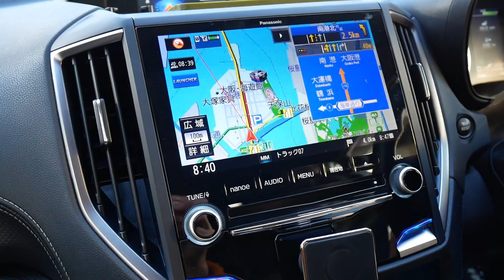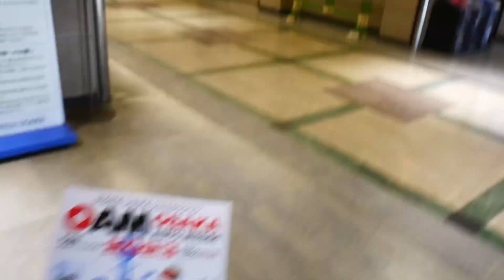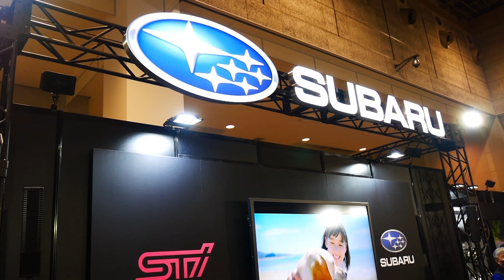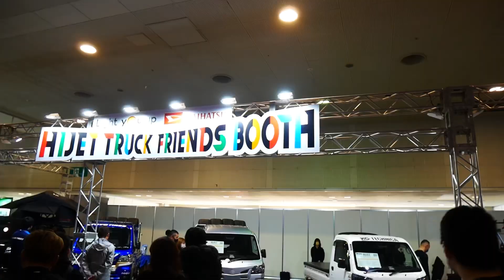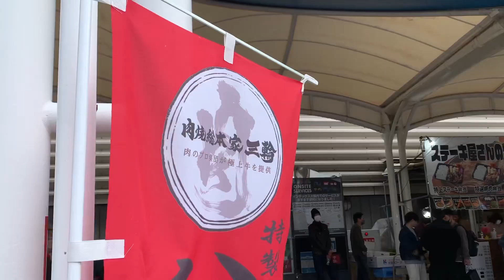【大阪オートメッセ2023】26th OSAKA AUTO MESSE 2023 前編 6年ぶりに行ってみた。2023.2.11#旅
大阪オートメッセに迷い迷って何とか到着❗️
出発が遅れて渋滞にハマりました。なして〜
今年は人が多くて車を見るよりまだを見に来たようだ｡｡｡
興味のある車たち撮影。